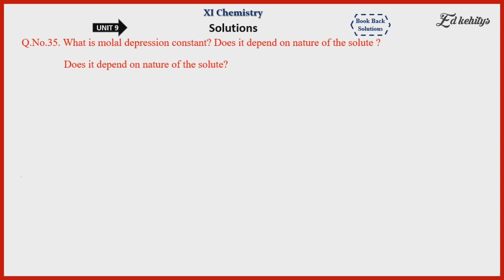Q.No.35 |Unit-9 |Solutions |Chemistry11 |Tamil |SaravananTK |Ed Chemistry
XI Chemistry
Unit-9  "Solutions"